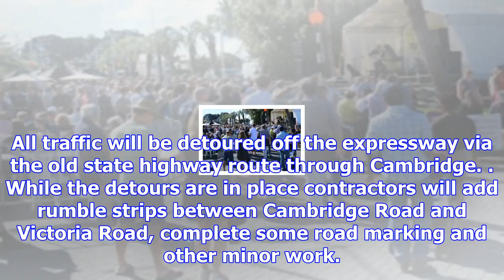Sunlive - nighttime detours for expressway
The NZ Transport Agency is advising motorists of night-time detours on the Cambridge section of the ...